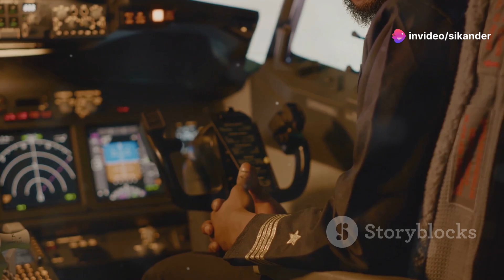[Best of Weekly Dose of Aviation 2024].